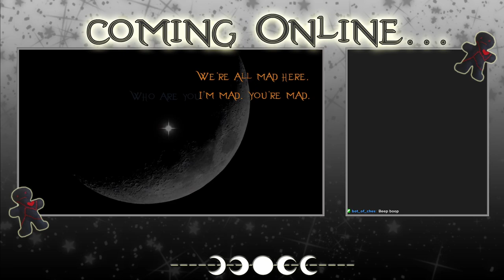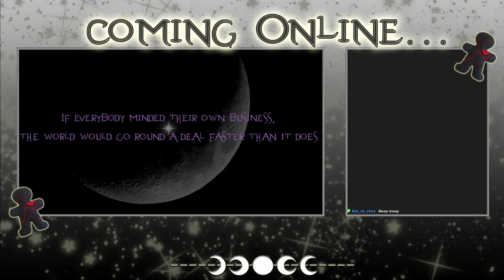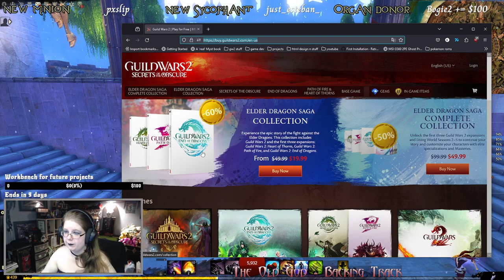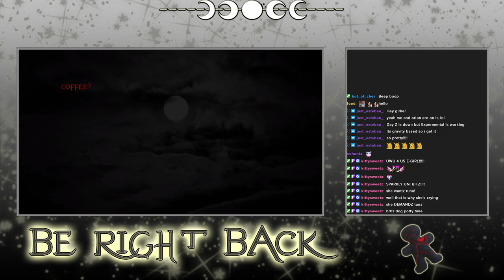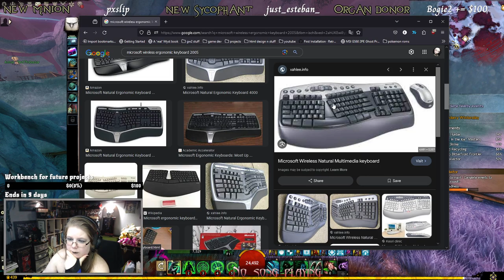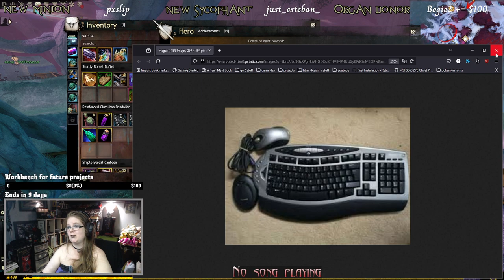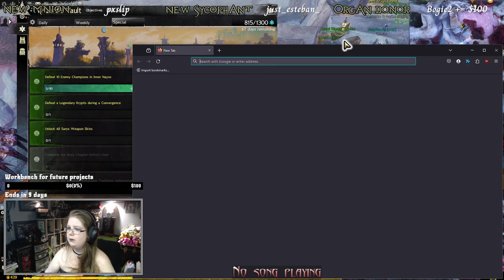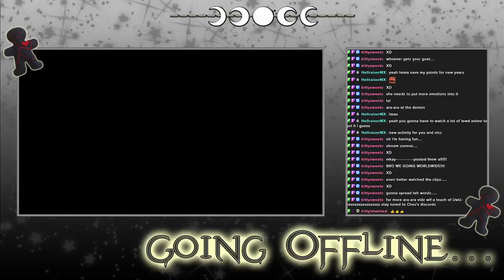Guild Wars 2 - Archived Twitch Stream - 22/12/2023